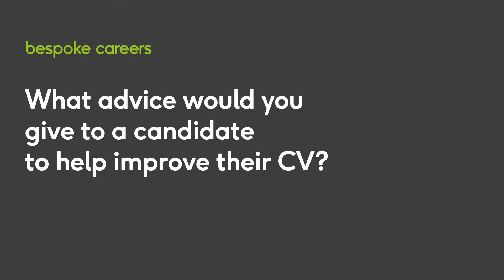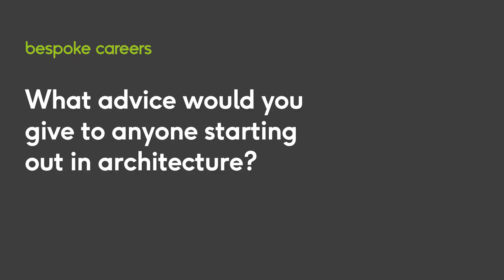"Finding passion" | Kai-Uwe Bergman - BIG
Filmed at the AIA Conference in Orlando, Kai-Uwe Bergmann, Partner at BIG, talks to Bespoke Careers about their office culture and design ethos, what makes a good first impression,  what makes someone a BIG person, and his advice to someone starting out in their architecture career.